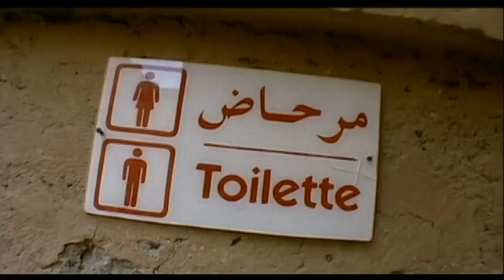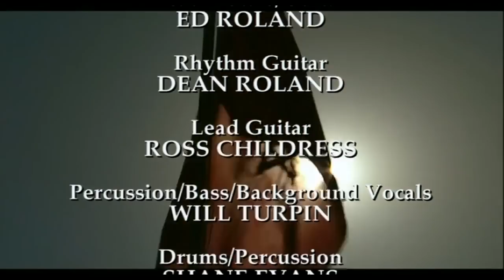COLLECTIVE SOUL MUSIC IN HIGH PLACES